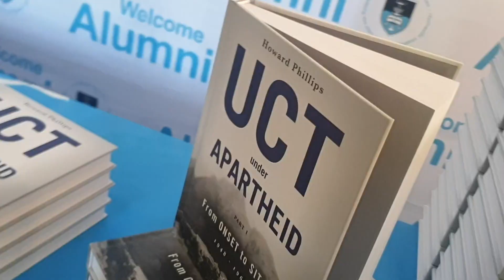Howard Phillips Book Launch: 12 February 2020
This was a special book launch of 'UCT Under Apartheid: From Onset to Sit-in 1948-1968' written by UCT alumnus, retired academic and author, Emeritus Professor Howard Phillip